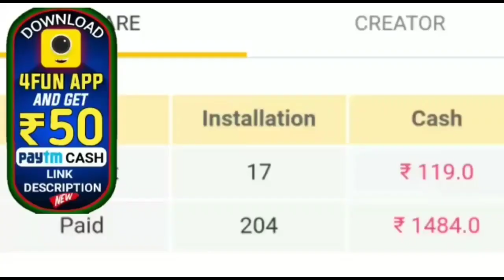ମାର୍ଚ୍ଚ ୩୧ ତାରିଖ ପର୍ଯ୍ୟନ୍ତ ସମସ୍ତ ସ୍କୁଲ କଲେଜ ଛୁଟି ଘୋଷଣା କଲେ ରାଜ୍ୟ ସରକାର by sl tv odia